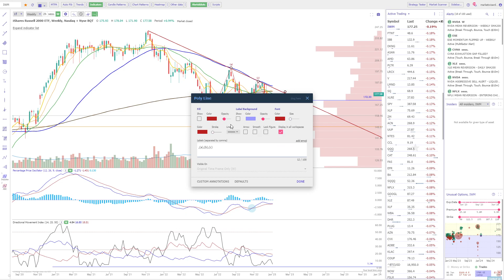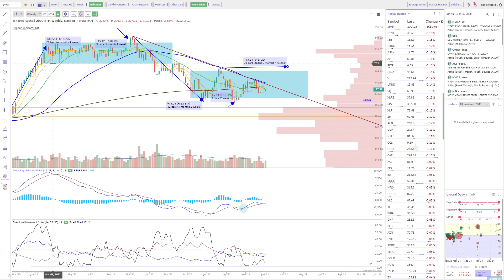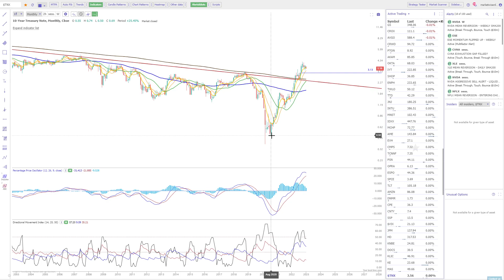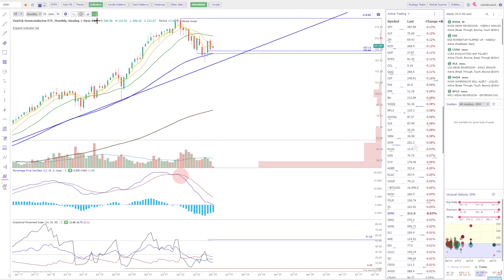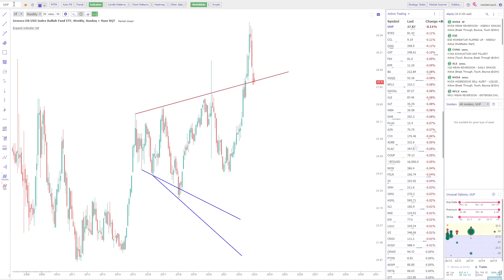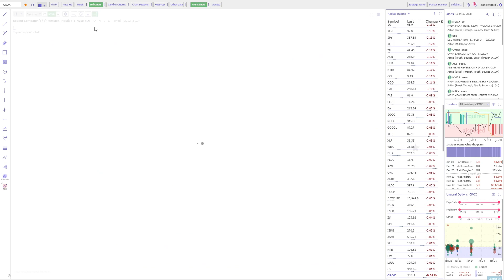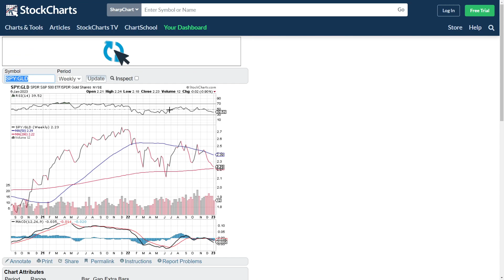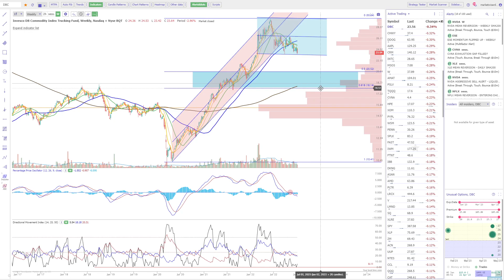Market Rundown 1-8-2023: Are China Stocks Breaking out?!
In this video I review the market opportunities for Q1 2023. A weak dollar theme continues which means look for GLD SPY SMH to outperform. China stocks continue to lead 2023, is it just a major bull trap setting up?